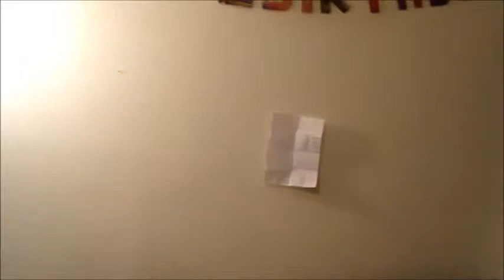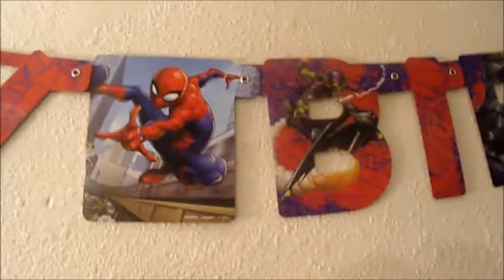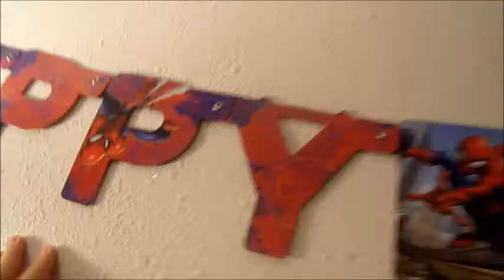My 30th Birthday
We celebrate my 30th Birthday yesterday by going out to eat at Golden Coral and eating a Spider-Man cake. My brother and mom join us for my gift.